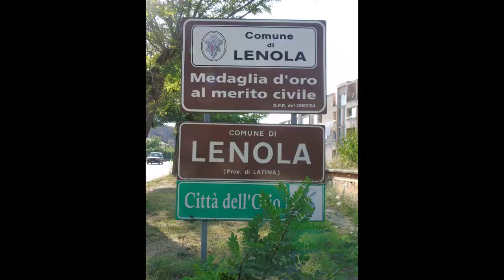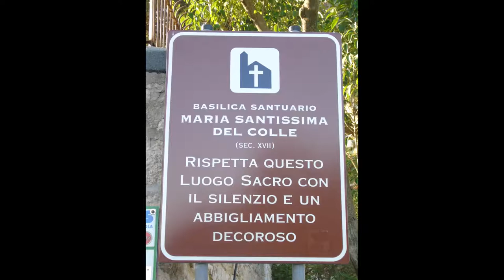Lenola (LT) Lazio, Italy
Basilica Santuario Maria SS. del Colle.
Music piece: Song of mirrors; Author: Unicorn Heads.